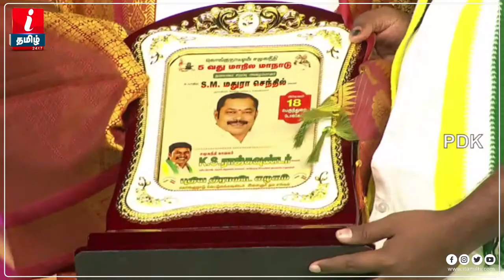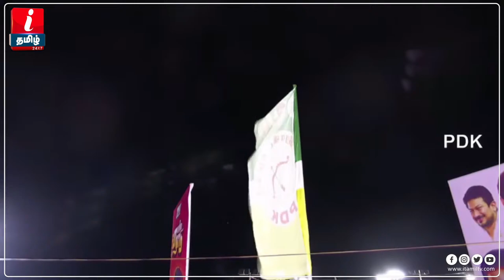🔴LIVE | புதிய திராவிட கழகம் 5-வது சமூக நீதி மாநாடு | Puthiya Dravida Kazhagam | Raj Goundar